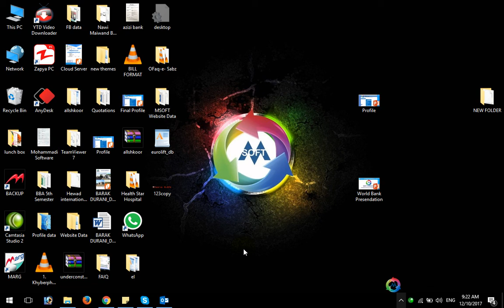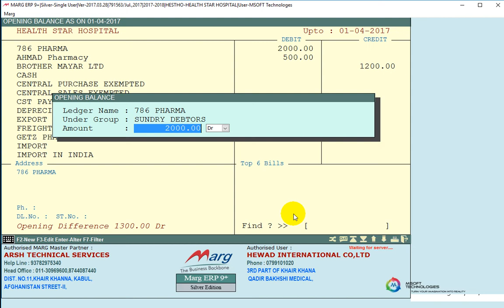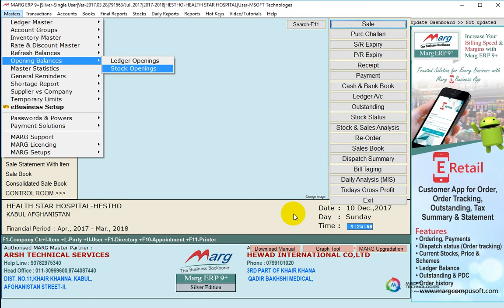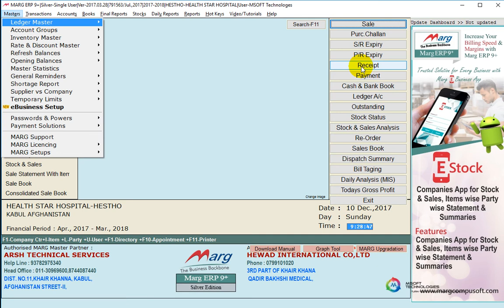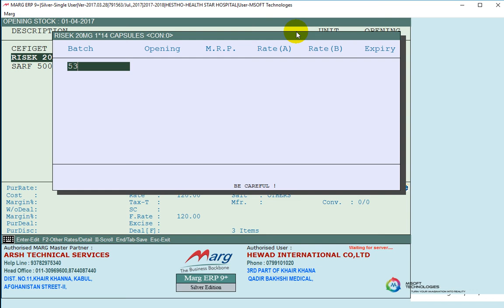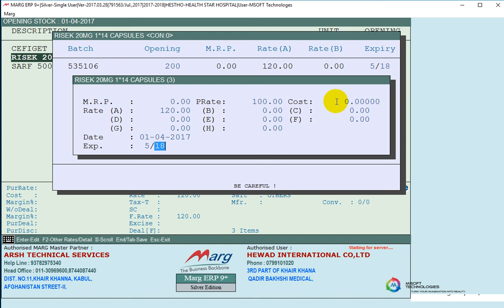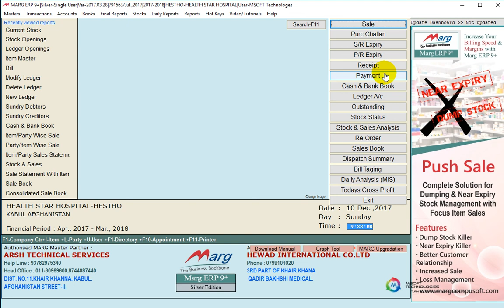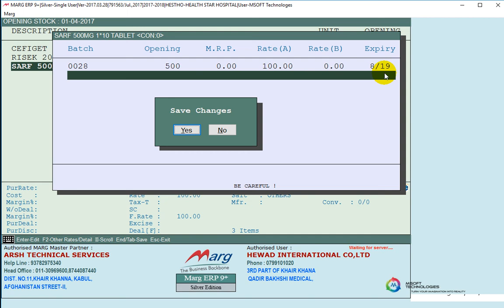5 Opening Balances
Opening Balances Tutorial "Marg Software" [Dari]
1) Ledger Opening
2) Opening Stock